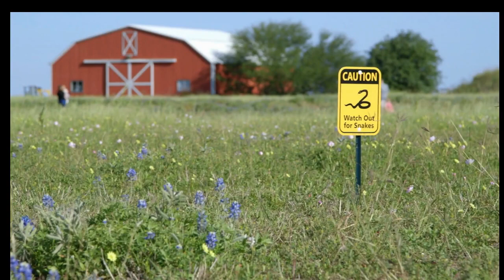"I'm a Reptile with a Reputation" | Reptile Song | Kids Learn About Reptiles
"I'm a Reptile with a Reputation."

Kids learn about reptiles in this song as well as overcoming fears of the things we don't understand.

If you're squirmish when it comes to snakes or lizards, you will relate to this song! And if you are serious about learning about reptiles check out Clint's Reptiles for some seriously rad videos!
Lyrics:

Verse 1
I may be skinny and scrawny
Or burly and brawny
Have teeth, a shell or a tail
I can be timid or brawly
Creepy and crawly
A vertebrate covered in scales
Bridge
I’m cold blooded
And the sight of me can make people squirm
Chorus
‘Cause I’m a reptile with a reputation
Verse 2
Whether I slink or slither
You’ll never see me dither
I’m as cool as a day in the shade
It’s never funny honey
When the day’s not sunny
Sans the heat life is really low-grade
Bridge
I’m cold-blooded
Chorus
Verse 3
Whether a dragon or snake
Let’s set the record straight
My reputation exaggerates the truth
If I have sharp teeth or venom
Make courtesy your maxim
Give me space, don’t be naive and uncouth
Bridge
I’m cold-blooded
Get to know me and you won’t need to squirm
Chorus
‘Cause I’m a reptile living down my reputation
Yes, I’m a reptile living down my reputation

Reptiles in order of appearance

0.05  Baby Rattlesnake
0.07  Crocodile
0.09  Crocodile jaws
0.10  Sea Turtle
0.155 Caiman Crocodile
0.17 Garter Snake
0.23 Krait Sea Snake?
0.28 Rainbow Boa
0.44 Lizard?
0.48 Green Iguanas
0.52 Chameleon
0.57 Chameleon
1.01 Eyelash Viper
1.11 Alligator
1.21 Komodo Dragon
1.23 Fer de Lance
1.26 Iguana
1.30 Crocodiles
1.32 Komodo Dragon
1.39 Juvenile Amazon Tree Boa
1.44 Sea Turtle
1.49 Crocodile
1.58 False Coral Snake
        Chameleon
        Turtle
        Crocodile
2.00 Iguana

Listen to our🎵ORIGINAL MUSIC🎵:
Amazon Music